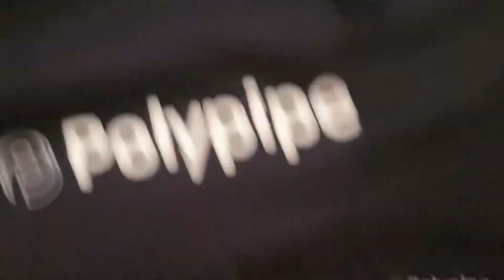new sponserahip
thank you for this opportunity of a sponsership go check them out give them some love

Instagram polypipe trade